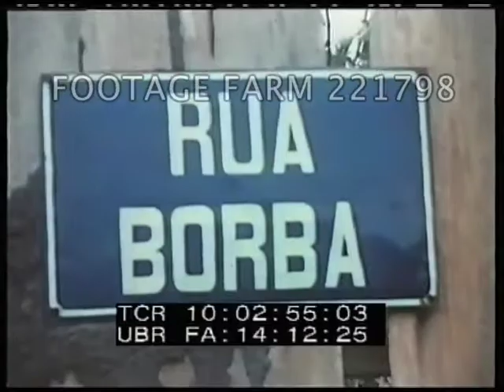Home Movies: Amazonas; Brazil; Belem 221798-01 | Footage Farm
[1940s - Color, Home Movies:   Manaus, Amazonas, Brazil; Belem, Para, Brazil]
Color.  Covered small boats / canoes moored on riverbank; LS of water w/ various boats docked & anchored.
10:00:13  MLS man walking past building & large trees lining dirt street.  Entrance & guard box to large ornate building.  LS steamer moored on river backwater, houses in background.  CU banana plant; sheep grazing along walk w/ fence at edge.  Pan over water to bridge, small ferryboats.  View along bridge w/ pedestrians, pan.  River views, houses / shacks; washing on clothes line; washing clothes on rafts; spread on grass to dry.  10:02:21  Weeds over metal statues, houses behind.  Views of open field cut thru trees.  CU flowering plants.
10:02:47  CU street signs:  Avenida Manicore; Rua Borba on picket fence.  Wooden fences w/ flowers.  MS children play, shack behind.  Pan houses / shacks along dirt road.  Policeman (?) poses.
10:03:30  Statue, church behind; plaza.
10:03:41  B/W.  Moored covered boats / barges, tilt up to docked single-stack freighter on wide Amazon river.  Pan.
10:04:02  Crate hanging from pulley along cable across river.  Harbor views & freighter w/ smoke from stack. LS of crate across overhead cable to dock.  Small boat on water; larger river ferry leaving dock.  Small boat w/ large sail & two men paddling; small boat rowed.
10:05:03  B/W  Wild (?) cat in branches.  Peacock (?) like bird on ground.
10:05:19  Color.  Two long-billed pink birds; long-legged white bird w/ black bill.  Other tropical birds on beach & in jungle trees.
10:05:54  Men shoveling ?? from line of trucks; moving stacks of woven baskets.
10:06:09  Brief LS of street & city buildings.  Large white statue of jungle cat in city.  LS of grass plaza w/ stone bench; other statues in park w/ river in background.  Market setting up along river w/ pottery, bags of onions (?),  People walking; small boats w/ rigging & sails tied up at dock.  Pan shots of boats, men on dock; pottery venders.
10:07:220  Clock statue & park behind; large church w/ ornate towers.
Vacations; Travel; Tourists; Recreation; Tourism; South American Poverty; 1930s (?); 1940s (?); Wildlife;